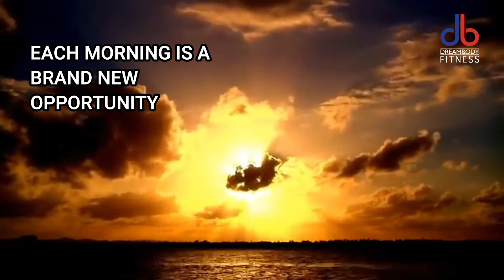OWN YOUR MORNING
MORNING IS THE FOUNDATION OF THE DAY AND YOUR DAYS BUILD AND WRITE YOUR LIFE STORY.

Productivity. The morning routine helps us set the tone for the day, better allowing us to control our schedules rather than our schedule controlling us. As we start each day fresh, we can better focus on what is in front of us, where to prioritize our time, and, ultimately, increase our productivity.